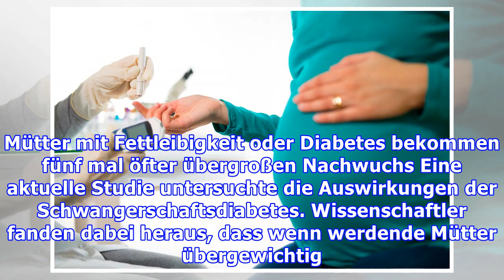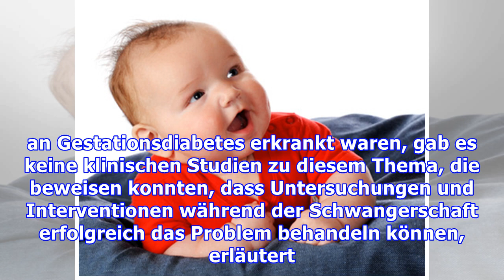Übergewicht und Diabetes der Mütter führen oft zu übermäßig großen Babys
Mütter mit Fettleibigkeit oder Diabetes bekommen fünf mal öfter übergroßen Nachwuchs Eine aktuelle Studie untersuchte die Auswirkungen der Schwangerschaftsdiabetes. Wissenschaftler fanden dabei heraus, dass wenn werdende Mütter übergewichtig sind oder unter Diabetes leiden, bei ihnen die Wahrscheinlichkeit steigt, dass sie übermäßig große Babys bekommen. Die Forscher von der University of Cambridg...